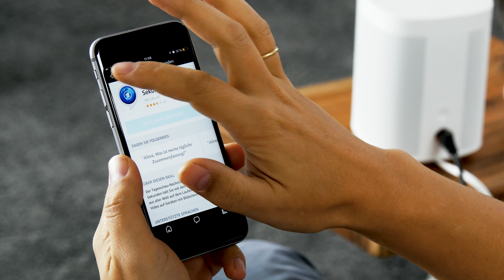Amazon Alexa: So funktionieren Flashbriefing & tägliche Zusammenfassung – TURN ON Help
Nutzt ihr Sprachassistenten schon in eurem Alltag? Für einen schnellen News-Überblick ist ein Gerät wie der Echo Dot ganz praktisch. Aber auch diese Geräte haben Alexa an Bord

Mit den TURN ON Weekly News erhaltet ihr jeden Freitag die wichtigsten Themen der Woche

Mit unserem Moderator Meru Klee.